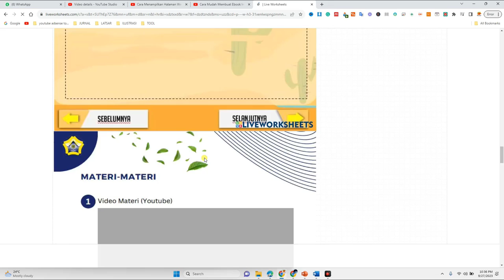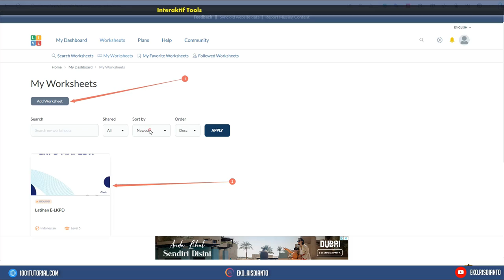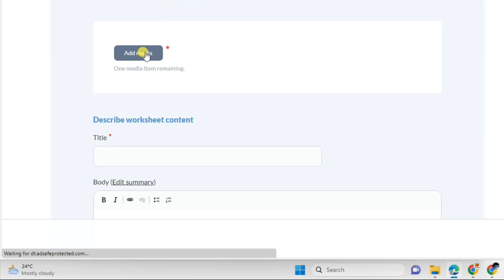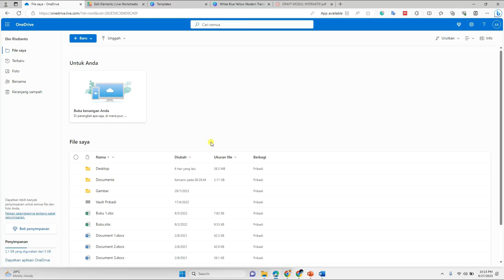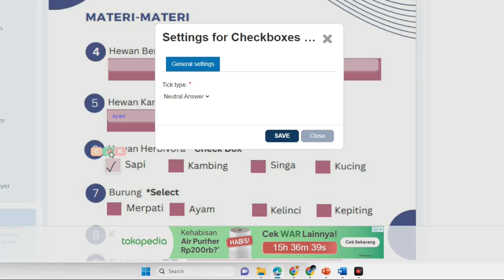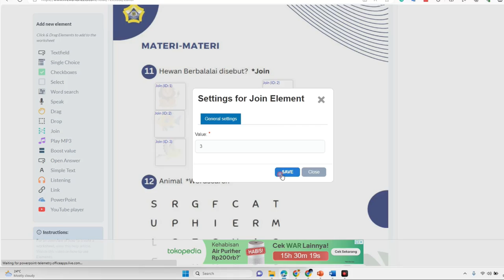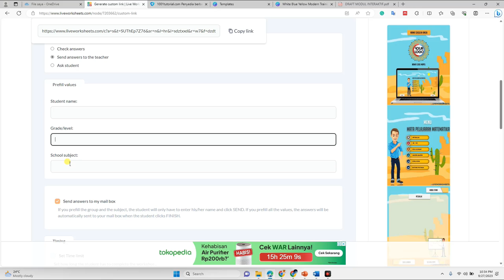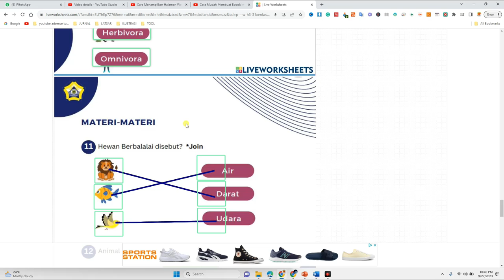Tutorail Cara membuat LKPD Interaktif Menggunakan Live Worksheet 2023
Berikut ini kami akan memerikan Tutorail Cara membuat LKPD Interaktif Menggunakan Live Worksheet 2023

Eko Risdianto
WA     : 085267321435